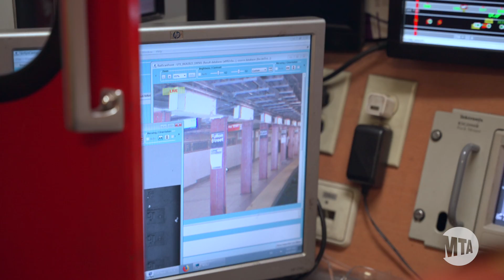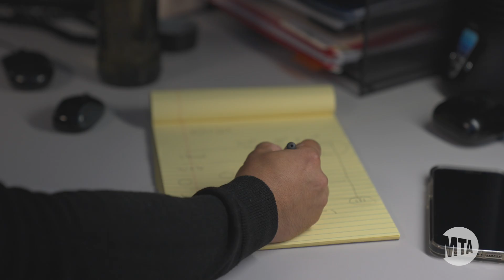What is a Track Geometry Car?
Welcome aboard the Track Geometry Car! We're giving you an exclusive behind-the-scenes look at the team and train that keeps your ride on the rails safe and reliable. Have you seen the TGC out in the wild? Let us know!